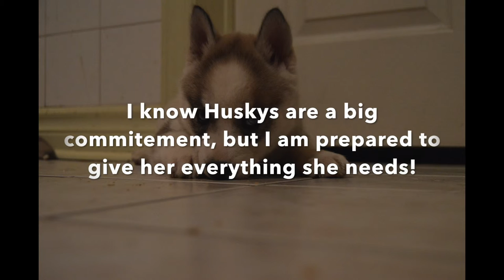I'm Getting A Puppy Siberian Husky!! (Pre-Mishka)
So next week, I am adopting an 8 week old Husky Puppy (01/15/2016)
There is nothing more to say until next week. I'm soooo excited!